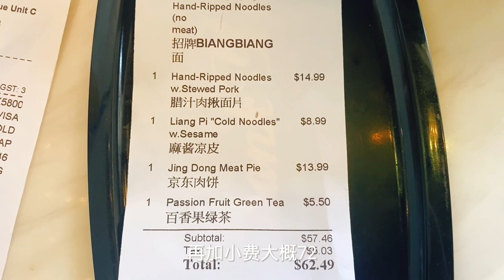这碗面太香了！陕西街头小吃到了洛杉矶身价暴涨到多少？